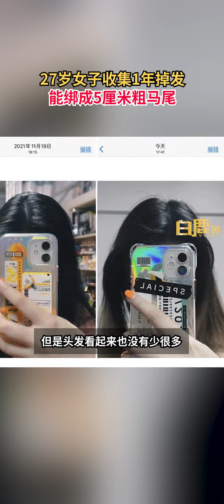女生收集1年掉發綁成5厘米粗馬尾掉發收集